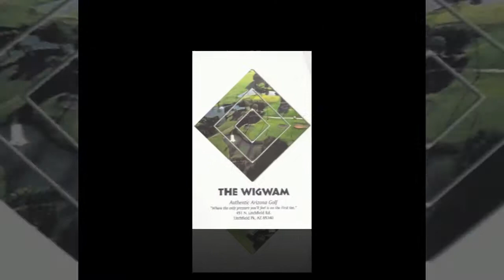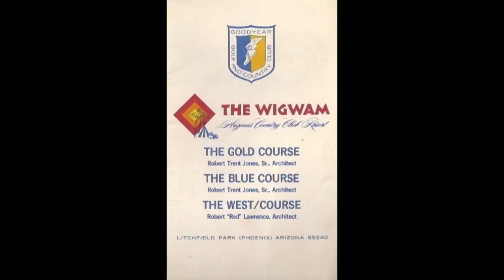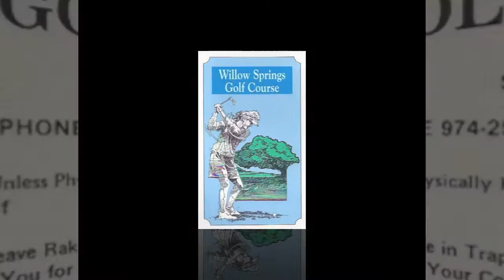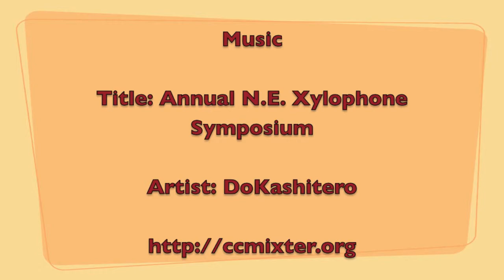Arizona Golf Scorecards - Set #2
A presentation of Arizona golf scorecards.  Alphabetically, the presented scorecards will range from the Wigwam resort to Yuma G&CC.